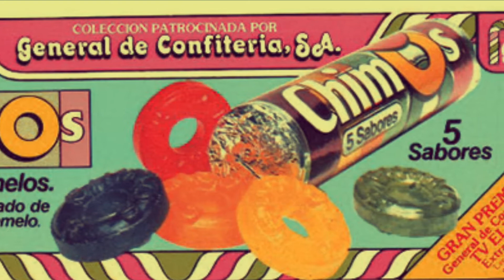VIDEO NAVIDAD 2º ESO 2019